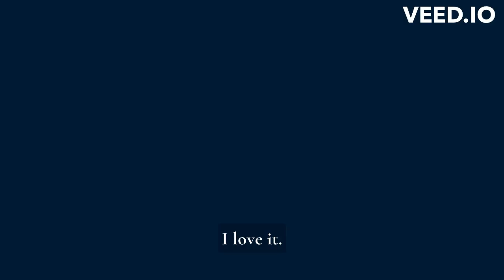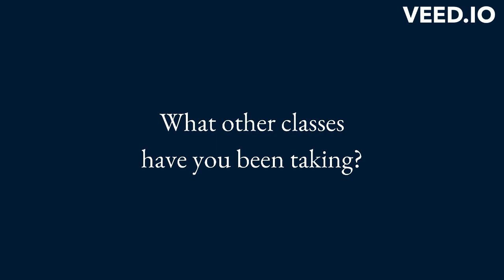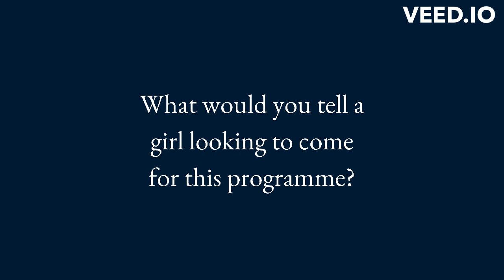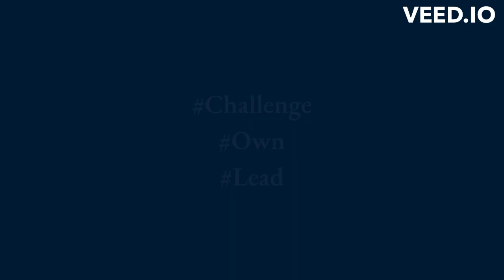Surval Stories, Rosie on her French and Culture Gap experience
Meet Rosie, our spirited 15-year-old from Ireland, sharing her incredible journey in our International Boarding School for Girls in Switzerland!
Join her heartfelt testimonial on the French Language and Culture Gap Programme, where she discovered the beauty of sisterhood transcending age and found herself stepping up to amazing leadership opportunities. From making lasting friendships to mastering French, Rosie embraced the all-girls, small and tailored environment with joy. Watch as she reflects on her transformative journey and the bonds that made it unforgettable.

Unlocking Success: Rosie's Journey at Our International Boarding School in Switzerland | French Language & Culture Gap Programme Testimonial | All-Girls Environment, Lasting Friendships & Language Mastery | Watch Now! StudentSuccess BoardingSchoolLife FrenchLanguageGapProgramme InternationalEducation"